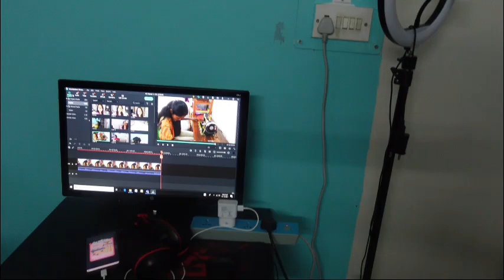Making fur jacket for daughter|A busy day in my life|NRL township vlogger|Assam Vlogger|Laxmi Saikia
Hey Friends,
I am Laxmi Saikia. I live in NRL Township, Golaghat, Assam. I have left my 12 years banking job to pursue my passion for fashion designing and travelling. I run a small boutique from my home. I post daily vlogs showing my lifestyle inside a PSU Township and also share my travel vlogs whenever I travel. I love the place where I live and wanna show the entire world that how green is my valley. I use Hindi, Assamese and English languages in my videos.
For any business related enquiry